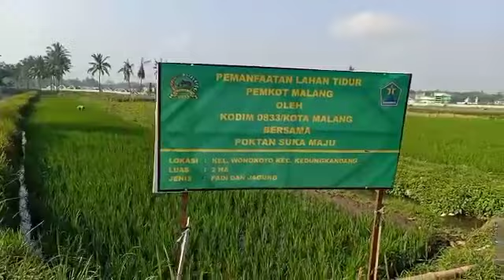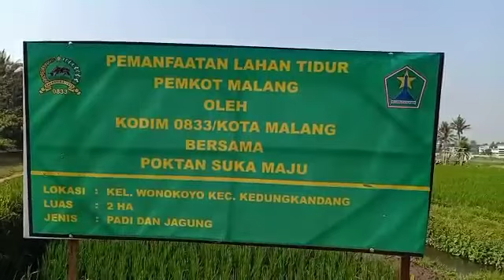PEMANFAATAN LAHAN TIDUR UNTUK PERTANIAN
Video dari F O K S A 92 M L G